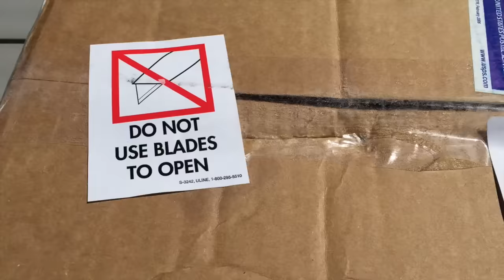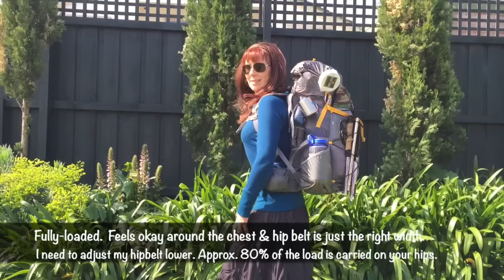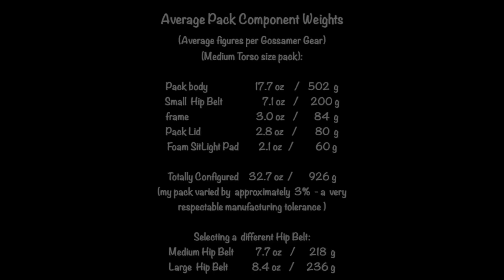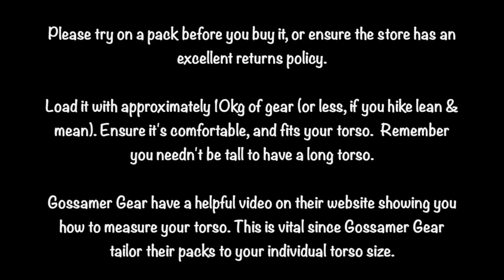Ultralight Backpack – New Gossamer Gear Gorilla 40 - Best Yet?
Is the new Ultralight Gossamer Gear Gorilla 40 Backpack their best ever?

The new unisex Gossamer Gear Gorilla 40 backpack is a versatile & lightweight mid-size backpack. The Gossamer Gear Gorilla 40 allows you to swap out features and easily transitions from weekend warrior to Ultralight thru-hiker.

Gossamer Gear is an American Cottage manufacturer, specialising in lightweight hiking products. Their motto's “take less do more” and this pack will certainly keep you honest in this regard. Check out my video to see how much this desceptive little beauty can cram in.

A firm fav of the untralight backpacker, and weekend warrior. This backpack is popular with those doing the Appalachian Trail, and would be equally at home on The West Highland Way or Tour du Mont Blanc.

Gossamer Gear Gorilla packs are tailored to your individual torso length, unlike many one-size-fits-all packs, with adjustable harnesses. This saves on unnecessary weight.

Good news for us girls, this more fully-featured model incorporates a new unisex design. The curved harness, increased spacing across the shoulders, and improved hip belt, suit our womanly shapes better than earlier models.

Please check out my assembly video for the new Gossamer Gear Gorilla 40 Ultralight back pack.  There are some critical assembly steps you should know to avoid damaging your pack.

The more I use this pack the more I appreciate it's lightweight features and big bossomy front storage pocket. I used it recently on The Southern Crossing and was almost oblivious to wearing it. Some packs wear you - this is not one of them, lol:)

Boots & Clothing:
Salomon X Ultra Boots

Anti Blister Socks
WrightSock Double Layer Merino
ArmaSkin Extreme Anti-Blister

Packable Down Jacket
Women: Tommy Hilfiger
Men: Amazon Essentials

Alpine Gloves:
Outdoor Research (unisex gloves)

Beanie
Merino Wool & Possum

Gortex Overtrousers

Gaiters
Sea to Summit

Personal Locator Beacon
McMurdo FAST FIND

Satellite Phone
Iridium 9575 Extreme Sat Phone

Dizaul Solar Charger

Whistle
Safety Whistle

Head Torch
Black Diamond

Towel
PackTowl Nano

Poles
Black Diamond Distance Z Trekking

Compression Dry Sacks:
Sea to Summit

Pocket Coffee:

Camera
Canon PowerShot G7 X Mark II & Bundle

San Disk Extreme 64GB